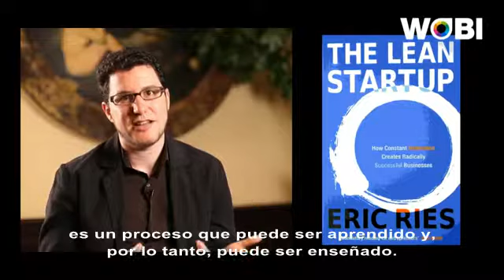The Lean Startup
Eric Ries
Emprendedor en serie de Silicon Valley, Ries es reconocido como pionero de la metodología Lean Startup que propone una receta para que los emprendimientos utilicen sus recursos lo más eficientemente posible.